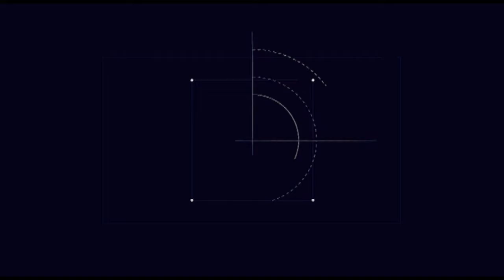SENZA SCONTI REPLICA 23-09-19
CONDUCE ROBERTO BERNARDELLI.